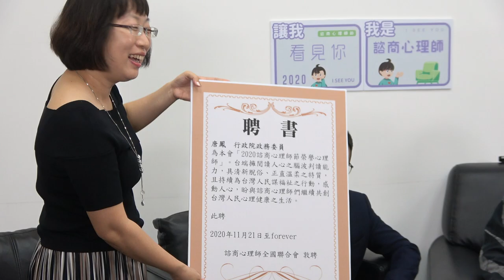2020-09-21 諮心全聯會專訪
黃雅羚(諮心全聯會理事長)
黃楷翔(高雄諮心公會理事長;2020諮心節召集人)

00:00 訪談
17:44 中場休息
19:22 諮商師模擬
29:55 心得分享

1. 曾在報章媒體上得知政委有接受長期的心理諮商，當初是什麼原因選擇去接受心理諮商？
2. 在接受心理諮商以後，對於您個人的幫助是什麼？
3. 如果用一個譬喻形容心理諮商，您覺得那是什麼？
4. 這次的諮商心理師節是「讓我看見你」，您覺得為什麼我們選擇用「看見」這個動詞？
5. 您覺得人與人之間，要如何看見？
6. 網路讓我們更能彼此看見彼此，您覺得網路的看見與實體的看見有何不同？
7. 過去與您的接觸，覺得您真的很擅長傾聽，並在不同意見中找到一起前進的共識，您是如何培養出這樣的特質？
8. 你看見的台灣，你看見台灣有什麼特色與魅力？